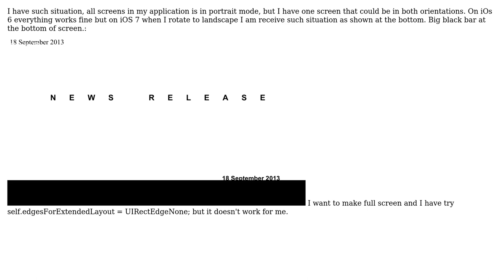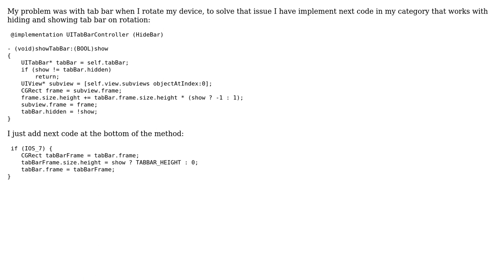iOS 7 UIWebView rotation to landscape orientation add some bar (2 Solutions!!)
iOS 7 UIWebView rotation to landscape orientation add some bar

With thanks & praise to God, and with thanks to the many people who have made this project possible! | Content (except music & images) licensed under CC BY-SA | Music | Images & others | With thanks to user user2817448 user Max Tymchii and the Stack Exchange Network Trademarks are property of their respective owners. You are responsible for your own actions.